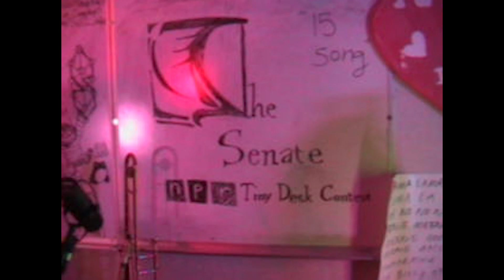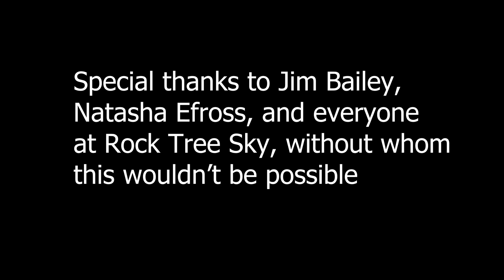The Senate - 15 Song (NPR Tiny Desk Contest 2023)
15 Song Live at Hartman Hall
Filmed for the 2023 NPR Tiny Desk Contest

Videographer: Xzavier Forsberg
Additional Camera: Logan Hudson

Engineered by Koby Pfonner
Mixed by Dylan Petrucci
Edited by Beowulf Hudson

Musicians:
Lucca Kun
Dylan Petrucci
Beowulf Hudson
Charlie Campbell
Quinn Davis
Koby Pfonner
Jake Reyes